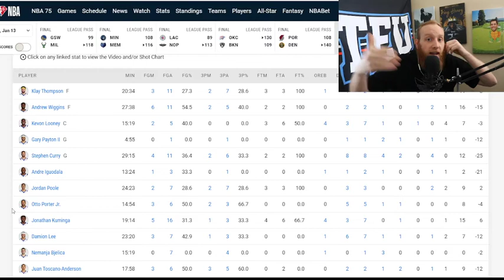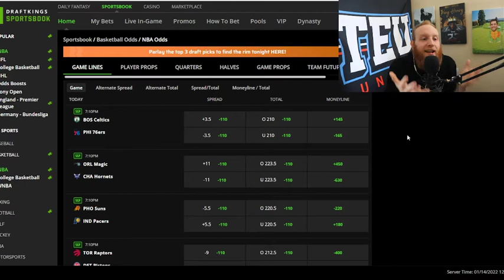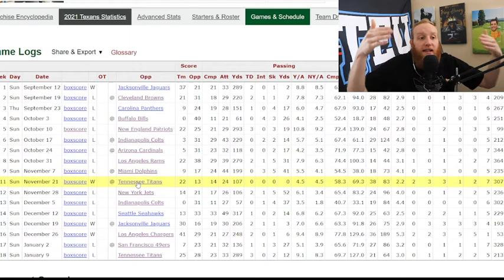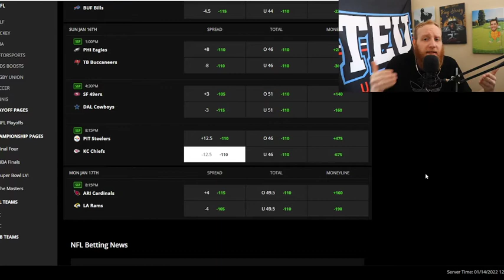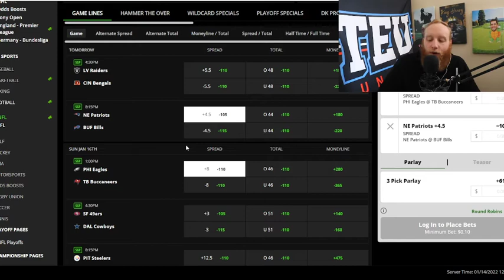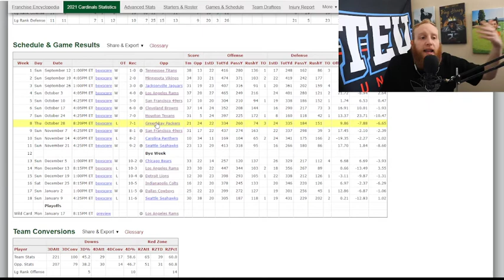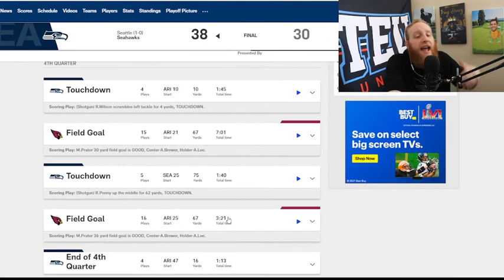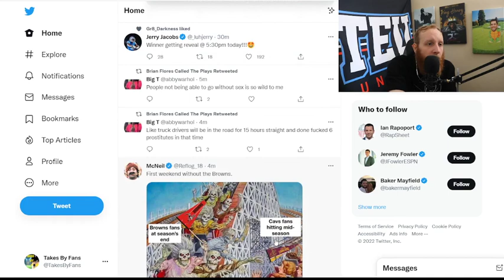Wild Card Picks Show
Today on Takes by Fans WEEEEE'RRRRRREEEE BAAAACKK in the NBA and we make our official picks for all of the Super Wild Card weekend picks